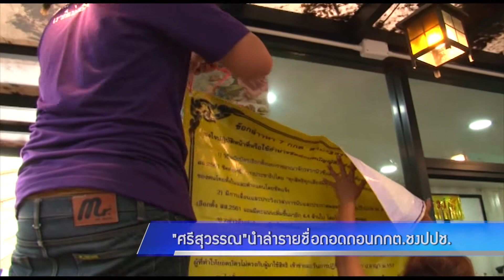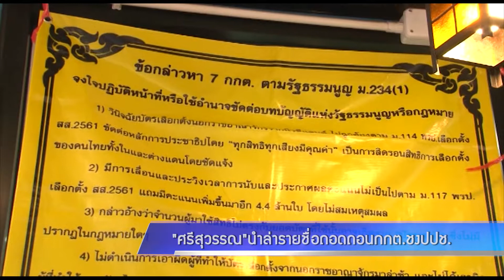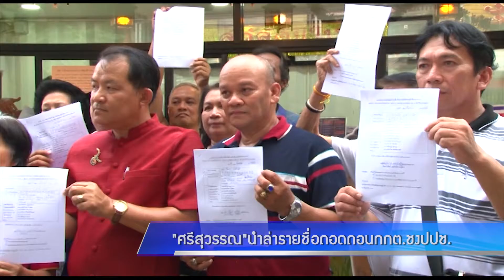"ศรีสุวรรณ"นำล่ารายชื่อถอดถอนกกต.ชงปปช.